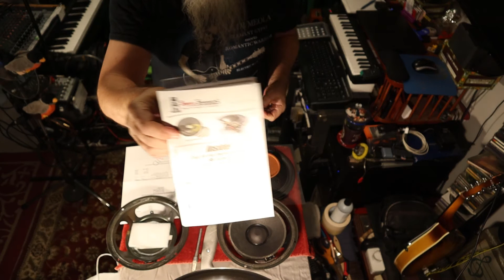BOSE301SpeakerReConeProject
Brent Zen the House again,

My newest Instructional Video.  BOSE 301 Series ii Re-Cone Project.
Brent Standridge
Copyright by BrentZenRecordings © 01,10,2021